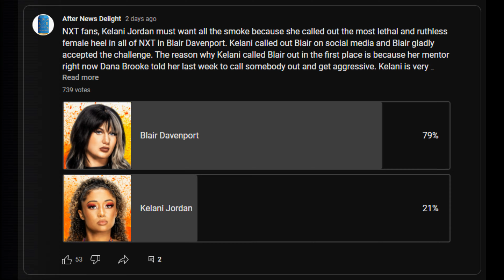Blair Davenport Beats Kelani Jordan on NXT (Aug. 8, 2023)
📆 Taped Live on Tuesday August 8, 2023 (Televised on Tuesday August 8, 2023) (USAN-TV)

📍 Location: WWE Performance Center in Orlando, Florida

🤼 Blair Davenport vs. Kelani Jordan (w/ Dana Broke). Jordan hit an ugly huracanrana early on, but bounced back with a crossbody for a two count. Jordan reversed a hip toss into a back slide for a two count. Davenport turned the tables by tossing Jordan into the buckle and ropes face first. Jordan fought out with right hands and had an axe handle rally.

Jordan did a nice front flip into a back elbow for a nearfall. Davenport escaped an Overdrive attempt. Davenport hit Jordan with a draping front kick and double stomp. Davenport hit Jordan with a Kamigoye for the win.

Blair Davenport defeated Kelani Jordan via pinfall in 3:34.

Dana Brooke took off her belt and chased away Blair Davenport with it. Brooke snapped at Kelani when she tried to calm her down and almost hit Kelani with the belt.

🎥 Original Video Date: Tuesday August 8, 2023 (AND-TV)

AEW
ROH
WWE
Impact Wrestling
Dynamite
Rampage
Collision
Raw
SmackDown
WrestleMania 39
WWE SummerSlam
WWE Payback
AEW All Out AEW All In
Impact Emergence
NXT Great American Bash
NXT No Mercy

wwe
raw
raw highlights
wwe raw
wwe 2022
wwe highlights 2012
wwe 2023
wwe today
nxt
nxt highlights
wwe nxt
wwe live
wwe smackdown
smackdown highlights
wwe wrestlemania
wwe #2023
nxt 2023
aew 2023